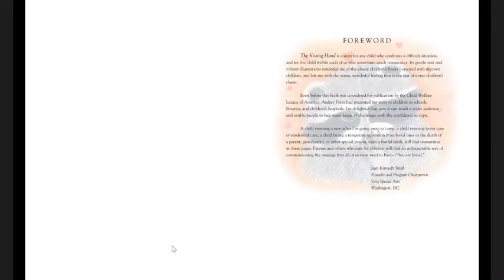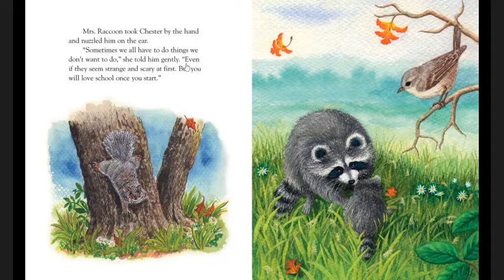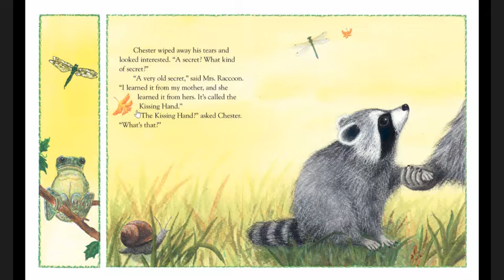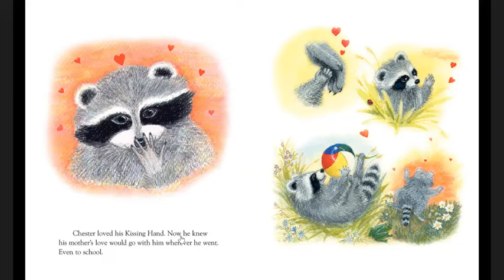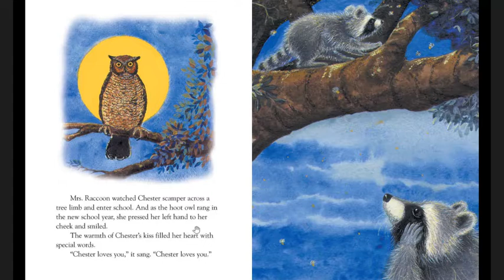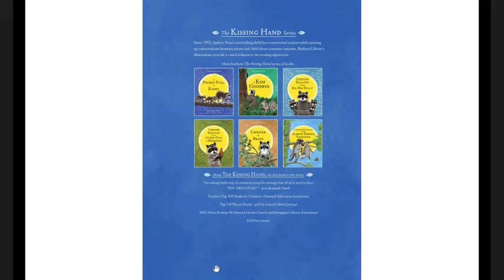The Kissing Hand - Book Reading